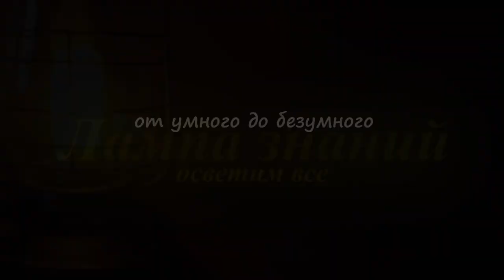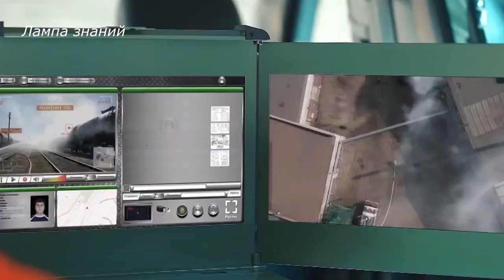Ростех показал шлем с технологией дополненной реальности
Ростех показал шлем с технологий дополненной реальности для спасателей, более подробно о разработке в ролике компании. Входящий в госкорпорацию «Ростех» концерн «Радиоэлектронные технологии» создал прототип шлема для спасателей с поддержкой технологий дополненной реальности. Разработанная в России система состоит из мобильного рабочего места, квадрокоптера и устройства оператора. Шлем «Умные руки» создаёт для оператора видео подсказки из вшитой базы данных и предсказывает наличие потенциально опасных или неисправных элементов - разогретых поверхностей, утечках электротока и т.п. Встроенный в шлем тепловизор может обнаруживать людей даже под завалами, он оснащён OLED-дисплеем с разрешением 1024х768 пикселей, системой проецирования и 5-мегапиксельной камерой. Система не имеет ограничена в радиусе действия и одновременно способна управлять командами до 20 человек. Её работа строится по следующей схеме: изображение с квадрокоптера накладывается на карту местности и в таком виде подаётся на монитор оператора. Он отмечает ключевые зоны поиска и/или устранения неисправностей и передаёт эту информацию в Ситуационный центр управления для анализа и принятия решений. В Ростехе считают, что разработка пригодится при аварийно-спасательных или монтажных работах, ликвидации последствий ЧС, а также при выявлении и устранении техногенных повреждений.